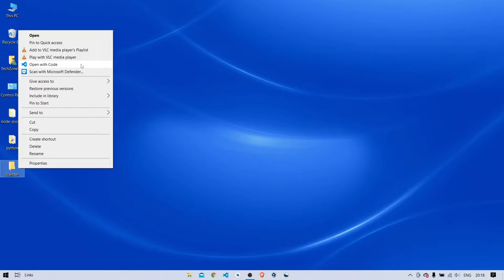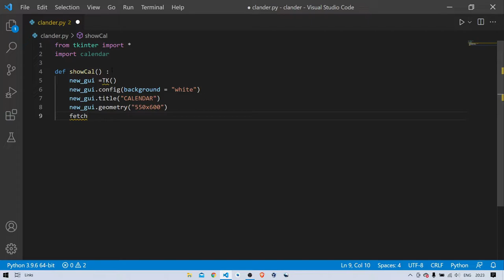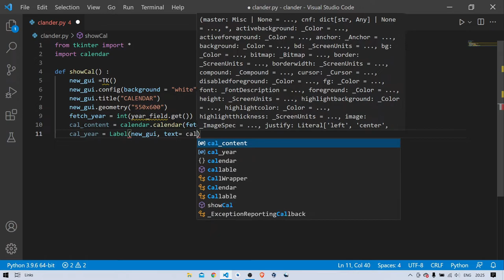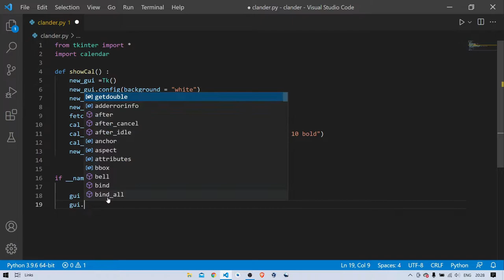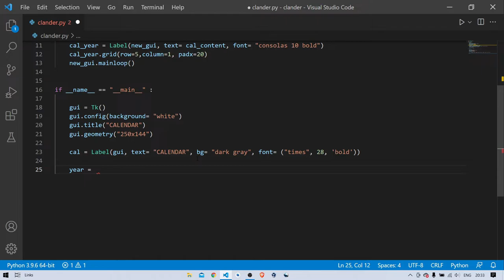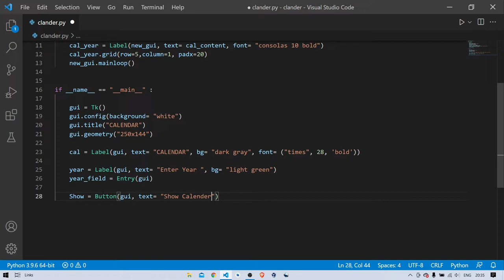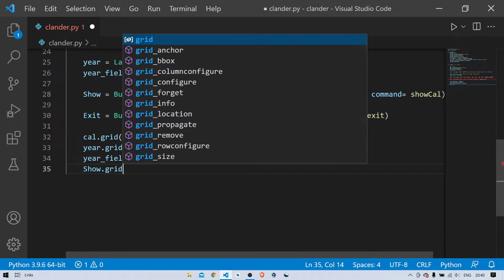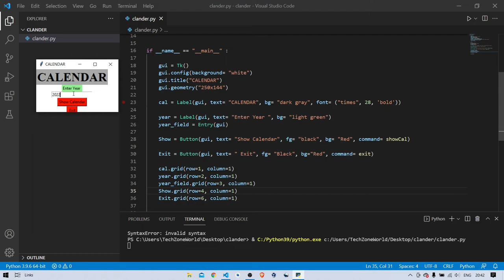PyThon:Python Programming Tutorial -Calendar Module beginners To Intermediate Level Python Projects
PytThon:Python Programming Tutorial -Calendar Module beginners To Intermediate Level Python Projects

TechZone World

Keep Your Data Safe With Me Be Anonymous

calendar python - - -
calendar python tkinter - - -
import calendar python - - -
google calendar python - - -
event calendar python - - -
google calendar python api - - -
calendar program in python - - -
how to make calendar in python - - -
python calendar project - - -
how to make a calendar app in python - - -
calendar module in python hackerrank solution - - -
calendar using python - - -
how to install calendar module in python - - -
how to use google calendar api in python - - -
how to make a calendar in python - - -
how to make a calendar using python - - -
write a python program to print the calendar of a given month and year - - -
python calendar app - - -
calendar api python - - -
event calendar with django and python - - -
python calendar tutorial - - -
how to create calendar in python - - -
calendar code in python - - -
python program to display calendar - - -
select date from calendar in selenium python - - -
python program for calendar - - -
python flask calendar - - -
google calendar api python - - -
how to print calendar in python - - -
how to import calendar in python - - -
how to make calendar using python - - -
how to handle calendar in selenium webdriver python - - -
calendar module in python - - -
calendar in python - - -
google calendar api in python - - -
calendar in python 3 - - -
calendar project in python - - -
event calendar in python - - -
calendar library python - - -
my calendar ii leetcode python - - -
python outlook calendar - - -
python program to print calendar - - -
python google calendar api tutorial - - -
how to use calendar module in python - - -
calendar app using python - - -
calendar with python - - -
python calendar module - - -
python calendar - - -
print calendar in python